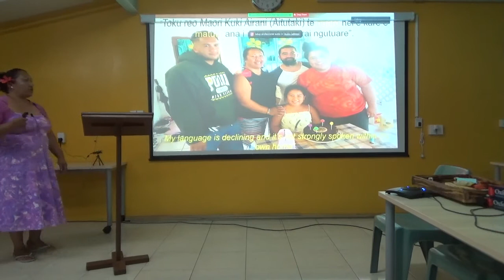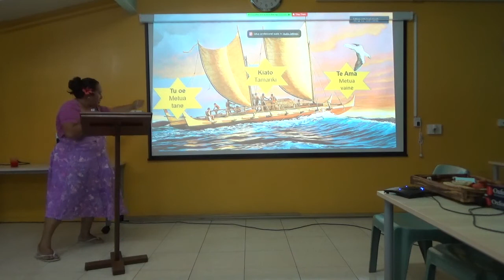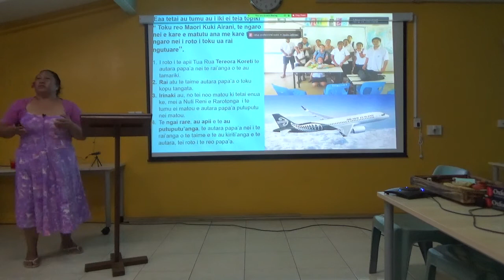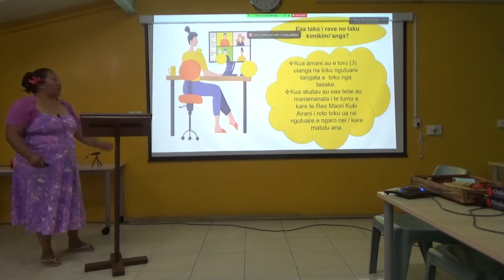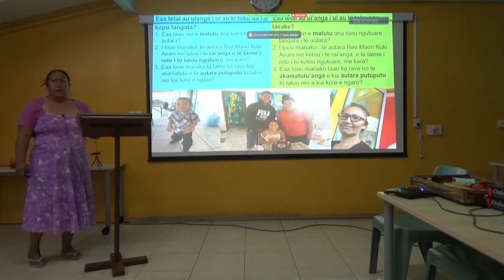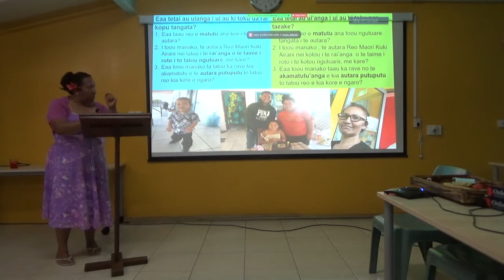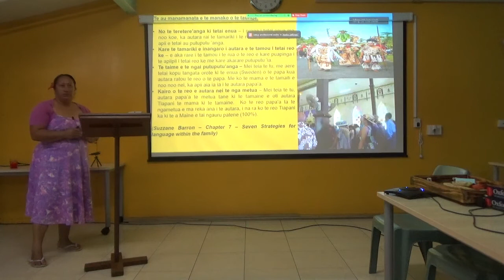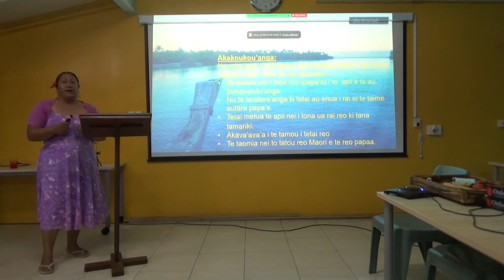Elizabeth Bishop - Tē ngaro nei ē kāre e mātūtū ana te reo i tōku ꞌua rāi ngutuꞌare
Tōku reo Māori Kuki Airani Aitutaki - Tē ngaro nei ē kāre e mātūtū  ana i tōku ꞌua rāi ngutuꞌare